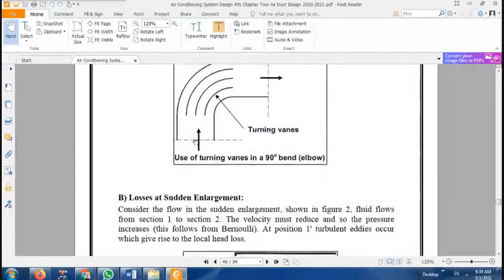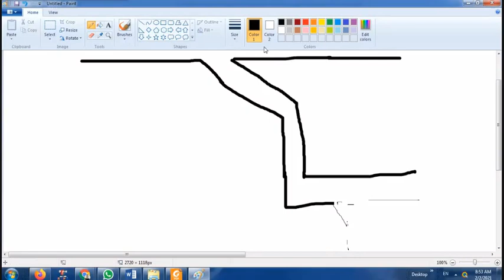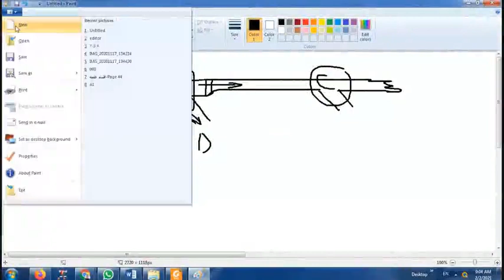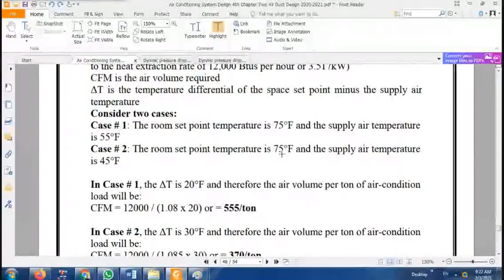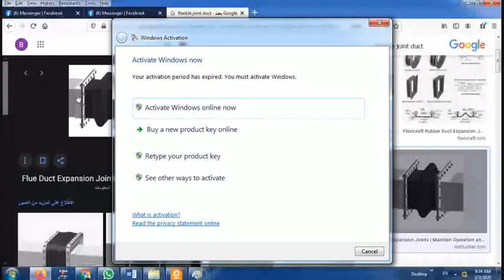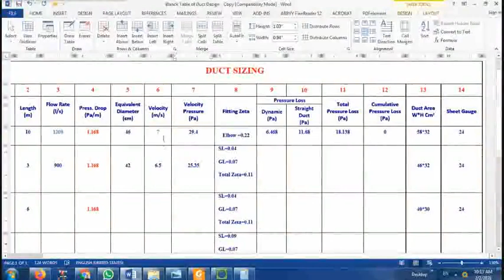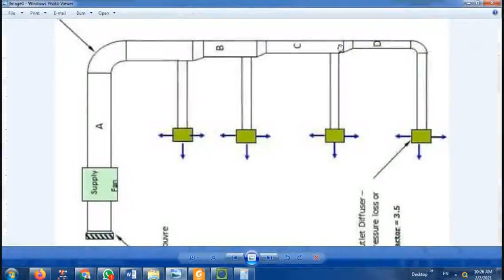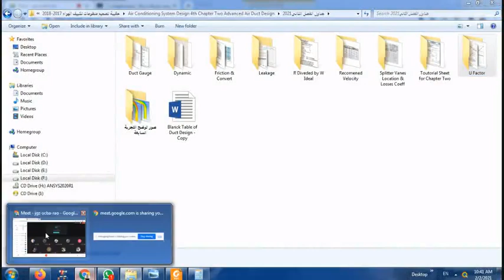منظومات التكييف (المحاظرة الثامنة)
الكلية التقنية الهندسية / الموصل
هندسة تقنيات التبريد والتكييف / المرحلة الرابعة
منظومات التكييف (المحاظرة الثامنة) 2/2/2021
الاستاذ بدران محمد سالم